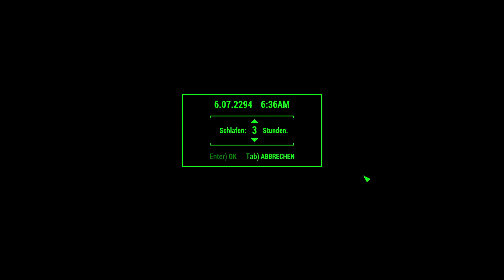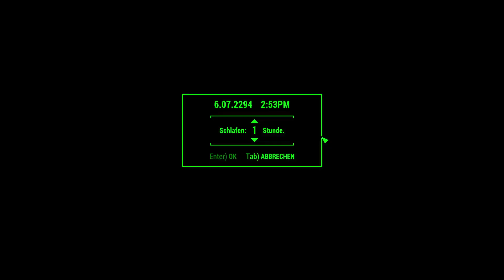Let’s Play Fallout 4 #3183 ☢ Siedlungen ausbauen (754)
Geländer für Oberland Station im Lets Play Fallout 4.
DLC:
☢ Fallout 4 ☢
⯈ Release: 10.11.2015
⯈ Genre: Computer-Rollenspiel
⯈ Thematik: Postpokalypse
⯈ Entwickler: Todd Howard (Game Director), Emil Pagliarulo (Lead Designer)
⯈ Plattform: Microsoft Windows, Xbox One, PlayStation®4,